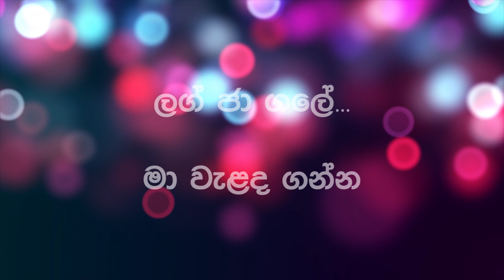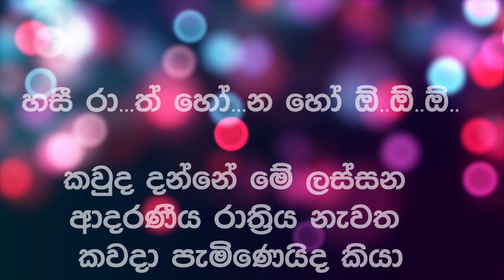ගයමු හින්දි ගී 6 | ලග් ජා ගලේ Hindi song | හින්දි සින්දු Sinhala meaning Lag Jaa Gale lyrics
ජනප්‍රිය හින්දි ගීත / හින්දි සින්දු සිංහල භාෂාවෙන් ගයමු රසවිඳිමු. In this 6th Gayamu Hindi Gee Episode find lyrics (ගී පද) in Sinhala for the Hindi song Lag Jaa Gale song (ලග් ජා ගලේ) originally sung by Lata Mangeshkar.  Woh Kaun Thi (1964) film's Lag Ja Gale Ke Phir Ye hindi song’s Sinhala meaning is explained and the full lyrics are given in Sinhala (සිංහලෙන්). This is a great way to practice hindi song karaoke in Sinhala for any Sri Lankan.
Song : Lag Ja Gale Ke Phir Ye
Film : Woh Kaun Thi (1964)
Music Director: Madan Mohan
Lyricist: Raja Mehdi Ali Khan
Singer(s): Lata Mangeshkar
Cover Singer: Shreya Ghoshal with Symphony Orchestra

Lyrics in English:
Lag Jaa Gale K Phir Haseen Raat Ho Na Ho
Shaayad Phir Is Janam mein
Mulaaqaat Ho Na Ho -2
Lag Jaa Gale se he...

Humko Mili Hain Aaj Yeh Ghadiyaan Naseeb Se-2
Jee Bhar Ke Dekh Lijiye Humkok Qareeb Se
Phir Aapke Naseeb Mein Yeh raat Ho Na Ho
Shaayad Phir Is Janam Mein Mulaaqaat Ho Na Ho

Paas Aayiye Ke hum Nahi Aayenge Baar Baar-2
Baahain Gale Mein Daal Ke Hum Ro le zaar zaar
Aankhon Se Phir Yeh Pyaar Ki Barsaat Ho Na Ho
Lag Jaa Gale K Phir Yeh Haseen Raat Ho Na Ho